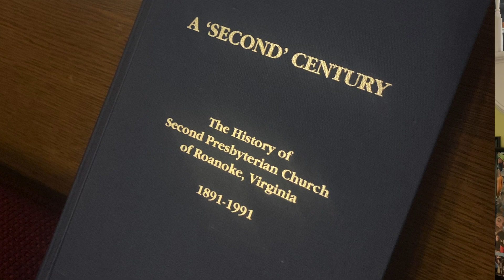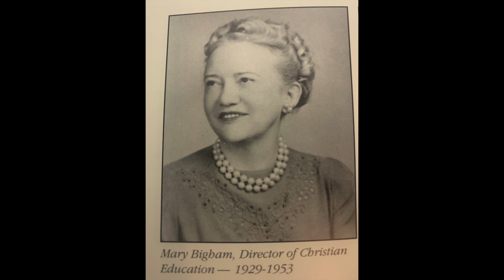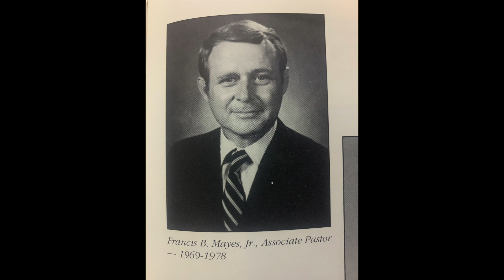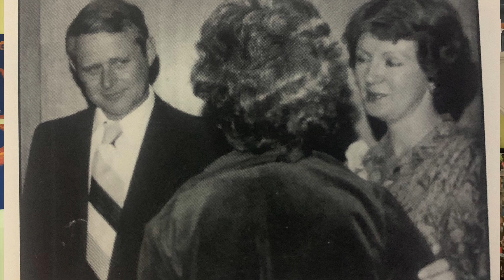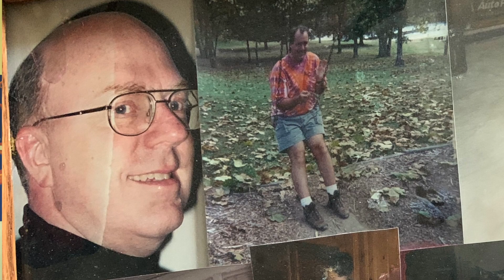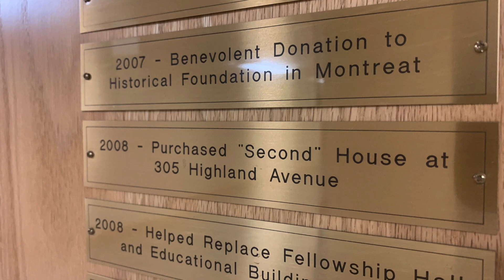"Youth Club Program" A Kairos Reflection by Rev. Benjamin S. Brannan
Throughout the season of Lent, the pastors will offer weekly Kairos video reflections focusing on the way that Second Presbyterian Church has shaped and been shaped by its place in Roanoke and its place in time. These brief offerings will be centered around ways to help us prepare our hearts and minds for Holy Week and the Good News of Easter.

The ancient Greek word, Kairos (καιρός), describes finding “the right or opportune moment,” and has been used over the centuries to describe time for spiritual reflection and even, to put it simply, “God’s time.” This spring, the church is offering a “blended” experience for Kairos Lenten worship. We will hold both a few in person opportunities for spiritual practice and worship, and offer a number of virtual reflections online. God’s time, really, can be anytime.

We pray that this Lenten practice may be welcome time of quiet, reflection, and connection to the Holy in the midst of this changing season.